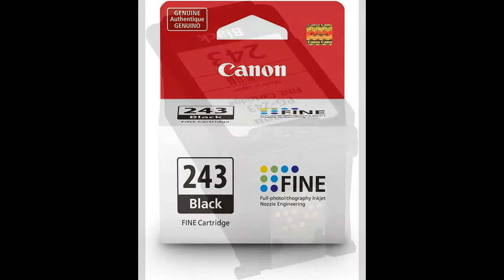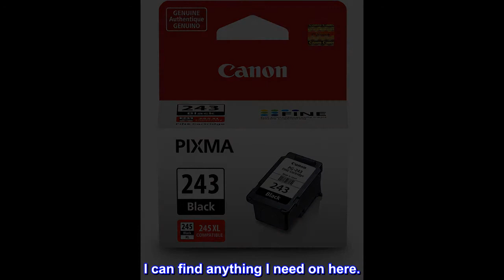Canon PG-243 Black Ink Cartridge Compatible to printer iP2820 MX492, MG2420, MG2520, MG2920, MG2922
Pigment based ink formulation for long lasting dark blacks.
Fully compatible replacement for PG-245 black ink cartridges.
Genuine Canon ink cartridges allow free access to premium content via Creative Park Premium.
Compatible with Pixma TS3120
Experience crisp, smudge-resistant professional quality text with the PG-243 pigment black ink cartridge. Designed with FINE (Full Photolithographic Inkjet Nozzle Engineering) technology, your documents will realize added sharpness, detail and quality. This genuine Canon ink cartridge is compatible with Pixma printers that utilize PG-245 and PG-245XL ink cartridges. Remember, a genuine canon XL ink cartridge means high capacity, which means more ink for more prints. Compatibility -- PIXMA TS3320 Black-- PIXMA TS3320 White-- PIXMA MG3020 Gray Wireless Photo All-in-One Inkjet Printer-- PIXMA MG3020 White Wireless Photo All-in-One Inkjet Printer-- PIXMA TS3320 Red-- PIXMA TS3120 Black Wireless-- PIXMA TS3120 White Wireless-- PIXMA TS202-- PIXMA TS302 Black Wireless.